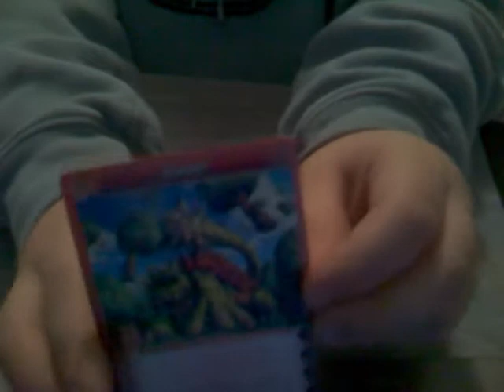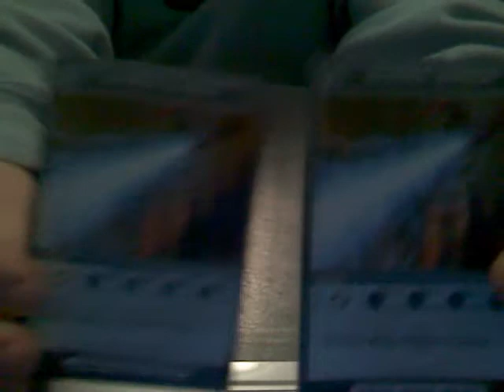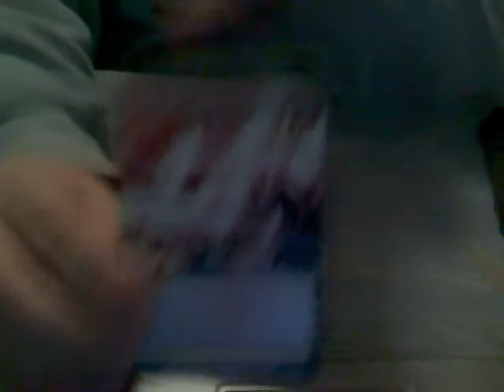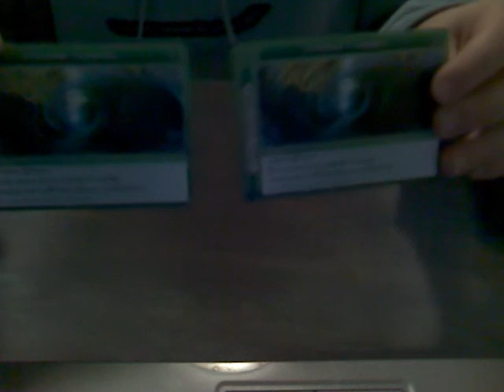my other chaotic deck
this is my new chaotic deck that i git today

enjoy :D